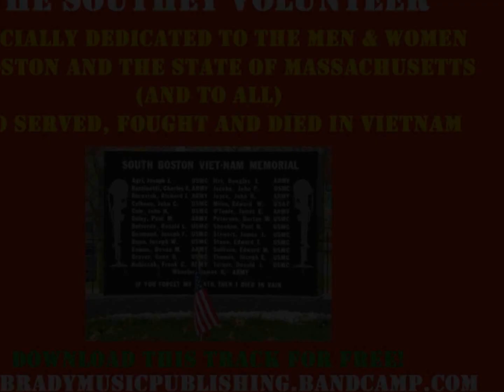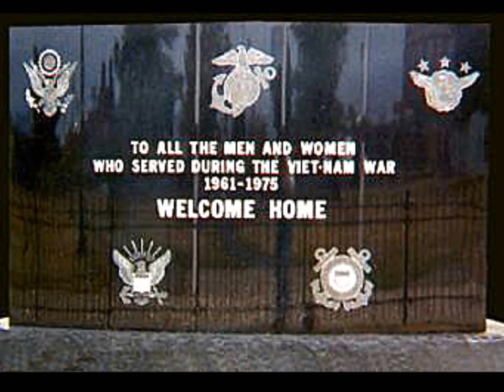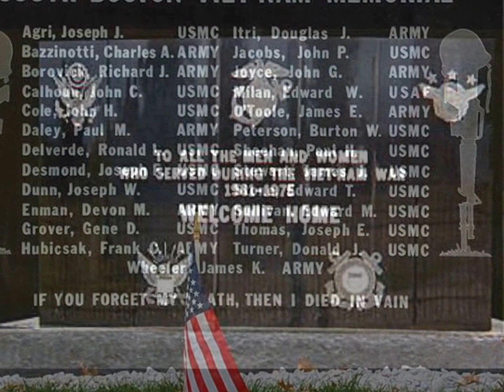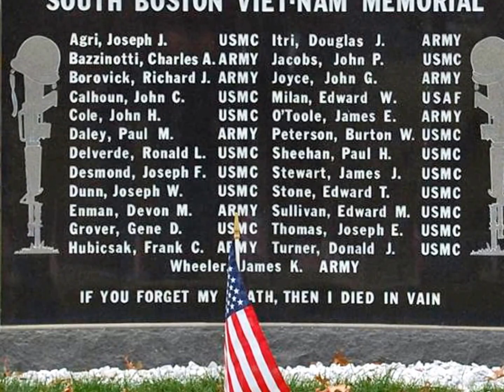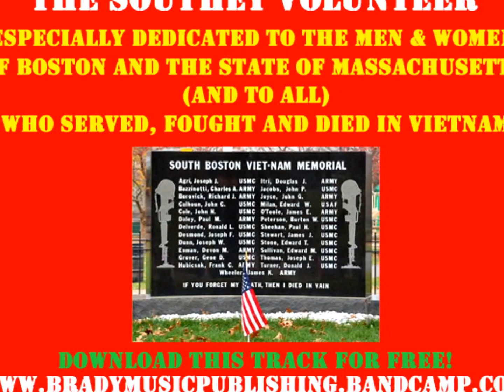The South Boston Vietnam Song - Written and performed by Seán Brady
The South Boston Vietnam Song

 McCarthy/Brady Music Publishing Copyright Control mcps prs

 A Young GI lay dying far away
 A soldier boy far from the USA
 He gave his everything for Uncle Sam
 In the bloody battlefields of Vietnam

 His buddies gathered 'round for one last time
 Beneath that cold and rainy Asian sky
 The Padre held his hand to help him pray
 And choking back the tears I heard him say

 Chorus

 I wanna go back home to Boston
 Massachusetts USA
 I've got to see the harbour lights in Boston
 And hold the girl I loved so far away
 God bless my Mum and Dad in good old Southey
 in Boston Massachusetts USA

 He suffered pretty bad before he died
 And mister I just couldn't help but cry
 A boy of nineteen years became a man

 They took him in his box of polished pine
 That soldier boys last wish was not denied
 And I can still recall until this day
 The final lonely words that he did say

 Repeat Chorus and End

(special thanks to Paul Schultz and Coley Connolly for helping to inspire the writing of this song)

Seán Brady can also be booked through Brady's Irish music agency. Leading providers of Irish bands, dancers and pipers across Britain and the world.